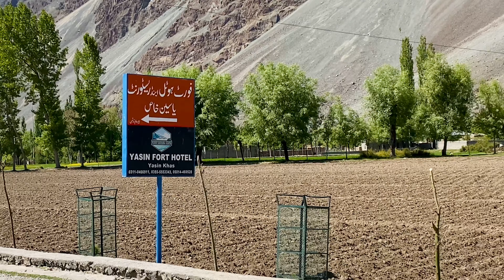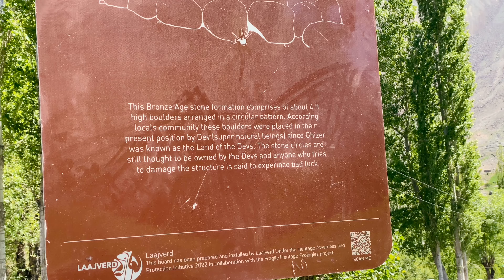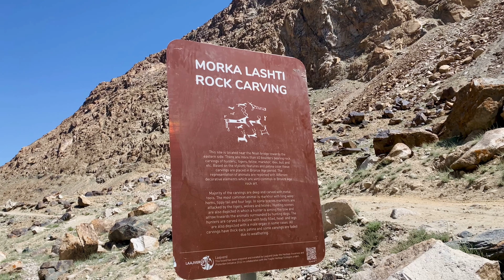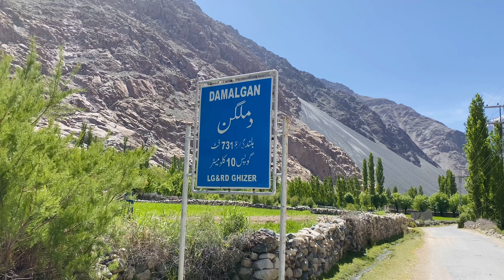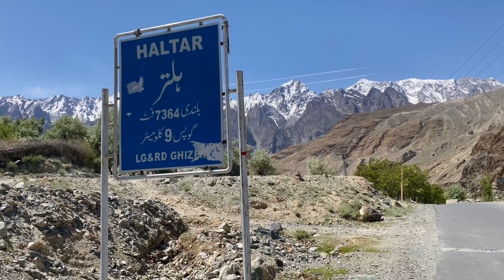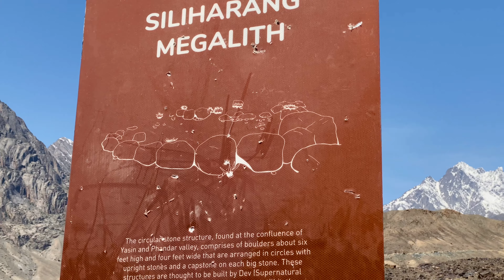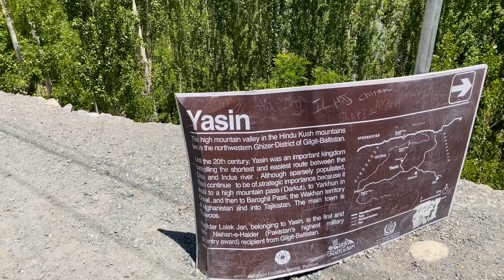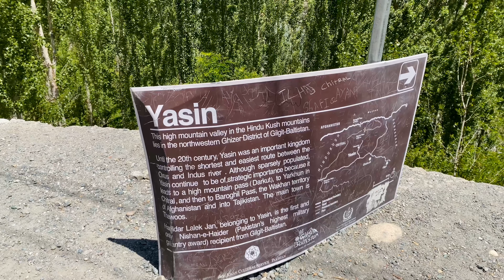Two Wheels and the Unseen: Exploring Yaseen Khaas Valley by Bike | EP.10 || Hashir Aka Prince Vlogs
Join us on an exhilarating two-wheeled adventure as we explore the hidden gem of Yaseen Khaas Valley on our bikes. In this captivating vlog, we'll take you along as we pedal through the stunning landscapes and charming villages of this remote valley.

Yaseen Khaas is a place that often remains unseen by the masses, and our mission is to unveil its beauty and culture for you. We'll showcase the majestic mountains, pristine rivers, and lush meadows that make this region a true paradise for adventure seekers.